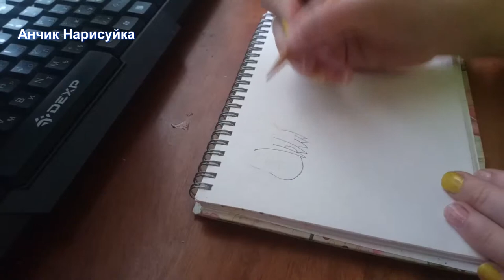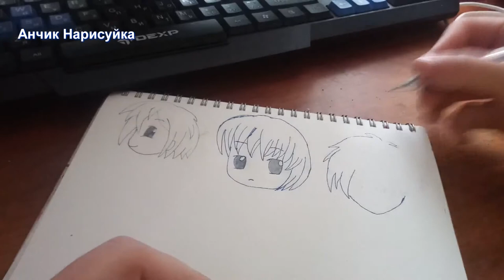Нарисовать Аниме / Анимешки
В этом Видео я вам покажу как нарисовать Аниме мальчиков и девочку.
In this Video I will show you how to draw Anime boys and girl.